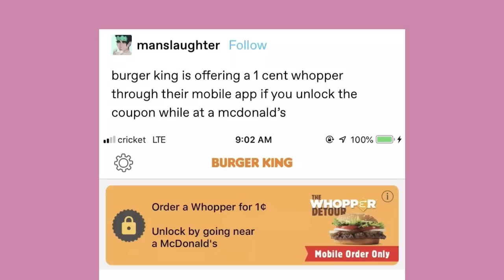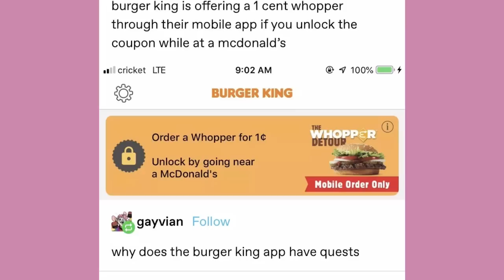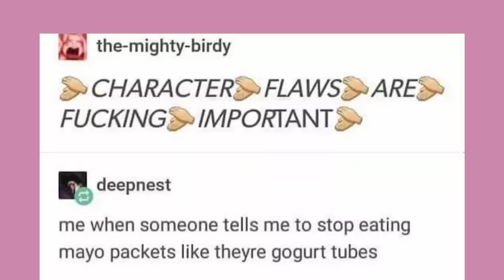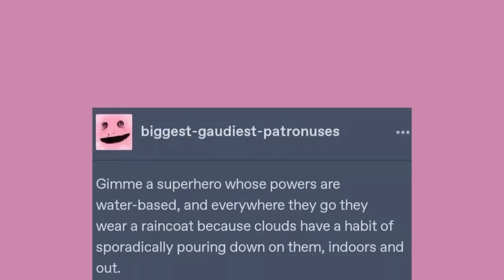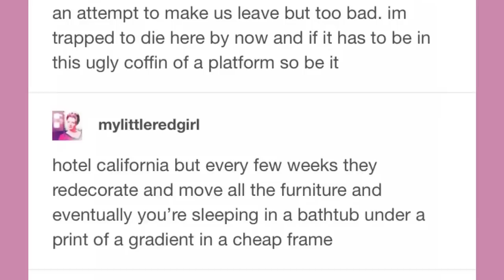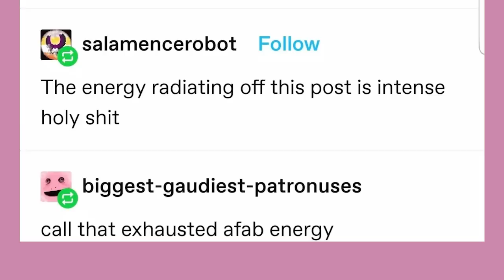Gender, The Ghost PKMN | Late Night Tumblr Posts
Spooky

Got Stuff You'd like to Send? Send it to:
P.M. Seymour